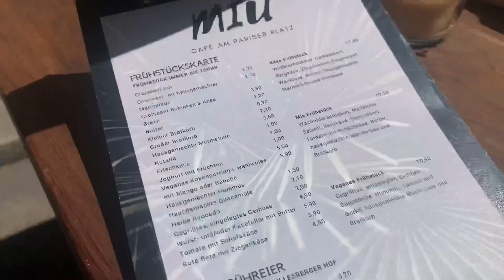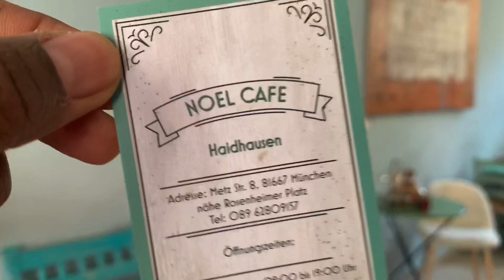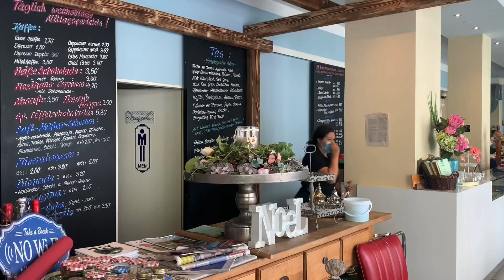ชีวิตคนไทยในมิวนิก |ตามติดคนไทยในต่างแดน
IG MantaneeNancy

Fb Mantanee Nancy

ร้านที่ไปทานมา

ร้านที่2 NOEL Café

ร้านที่3 บริเวณ  Markt am Wiener Platz